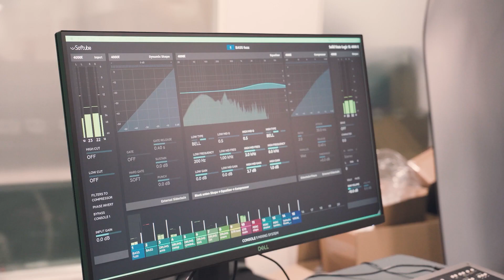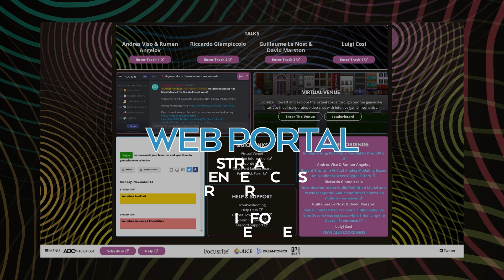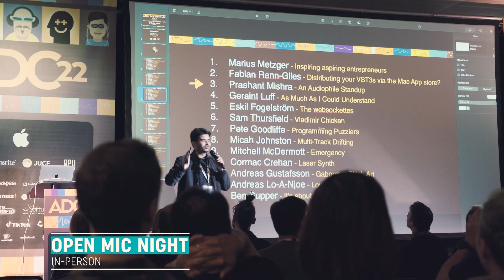The Audio Developer Conference 2024 - Nov 11 - 13 - Bristol UK & Online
The in-person and online hybrid conference will take place 11-13 November 2024 in Bristol UK and Online!

The Audio Developer Conference is back for 2024 for a three day event, comprising of audio workshops, audio dev talks, exhibitors from the audio industry, social activities such as the ADC quiz and Open Mic night's along with networking with audio industry professionals and peers.

Join us for good times, great people and host of exciting talks and the latest developments in audio tech and development

A big part of the conference experience is the live interaction between attendees. For ADC24, the live conference virtual experience will return using the Gather online platform paired with the in-person London conference running at the same time.

All ADC24 keynotes, panels, and talks will be available to all attendees. In-person sessions will be broadcast live to online attendees and online sessions will be broadcast into the venue.

The conference will feature 65 talks, keynotes, panels, and workshops that focus on audio development technologies including music applications, gaming, audio processing, and embedded systems. Participants, whether in person or virtually, can acquire new skills and network for career development through direct contact with representatives such as Focusrite, Avid, Native Instruments, and many others – all for an affordable price starting at £49 (approximately $60 US).

Audio Developer Conference (ADC) is a not-for-profit event dedicated to providing education and resources to audio developers around the world. The conference is an annual event celebrating all audio development technologies, from music applications and game audio to audio processing and embedded systems. ADC’s mission is to help attendees acquire and develop new skills, and build a network that will support their career development. It is also aimed at showcasing academic research and facilitating collaborations between research and industry.

Topics include, but are not limited, to:
Audio synthesis and analysis
Music technology, DAWs, audio plug-ins
Game audio
3D and VR/AR audio
Creative coding
Other applications of audio programming (e.g. telecommunications, multimedia, medicine, biology)
Design and evaluation of audio software and hardware systems
Programming languages used for audio development (e.g. C++, Rust, Python)
Software development tools, techniques, and processes
Performance, optimisation, and parallelisation
Audio development on mobile platforms
Embedded, Linux, and bare metal audio programming
Low-latency and real-time programming
Best practices in audio programming
Testing and QA
Educational approaches and tools for audio and DSP programming
Planning and navigating a career as an audio developer
Other relevant topics likely to be of interest to the ADC audience

Streamed & Edited by Digital Medium Ltd - online.digital-medium.co.uk